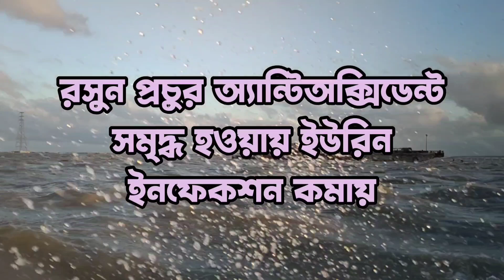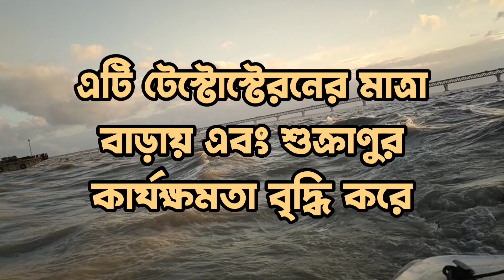Rosun Khawar Nanan Upokarita